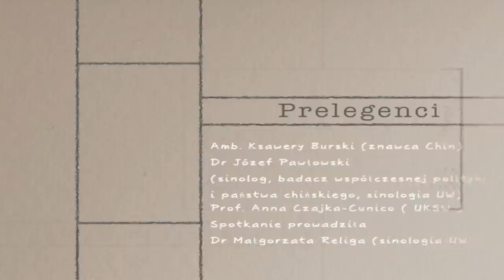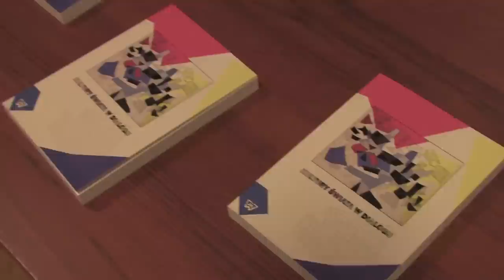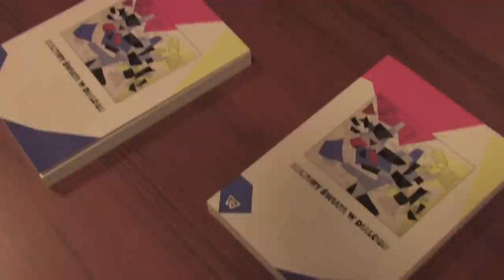Konfucjanizm w dzisiejszych czasach - debata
Prelegenci:
Amb. Ksawery Burski (znawca Chin, SWPS)
Dr Józef Pawłowski (sinolog, badacz współczesnej polityki i państwa chińskiego, sinologia UW)
Prof. Anna Czajka-Cunico (UKSW)

Moderator: Dr Małgorzata Religa (sinologia UW)​